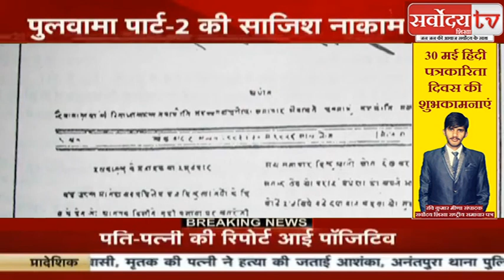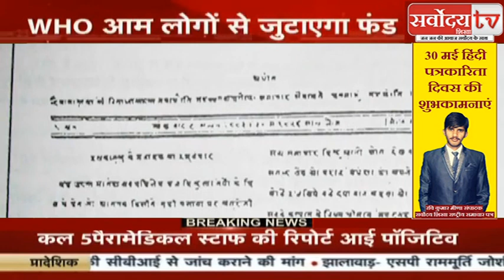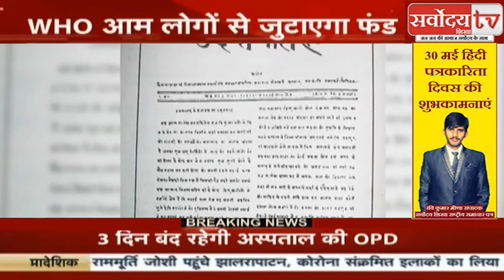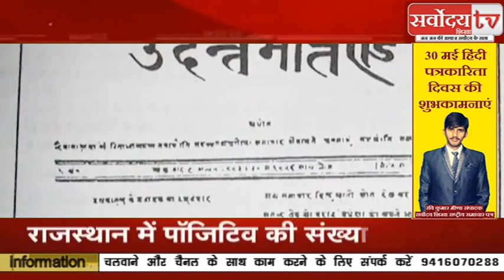HindiPatrakaritaDivas हिंदी का पहला अखबार 'Udant Martand' साल भर भी नहीं चल पाया था